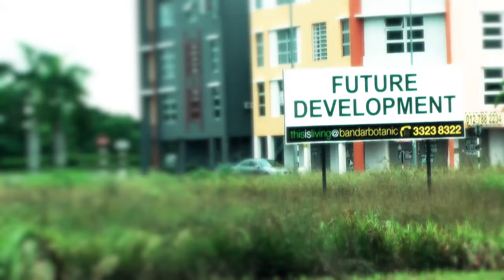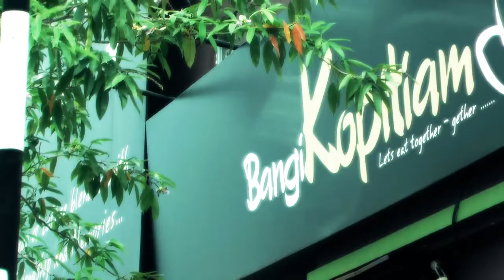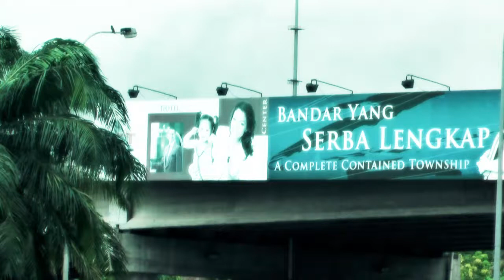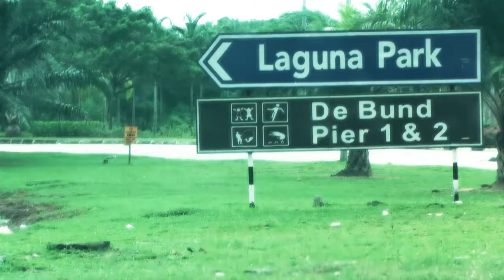South Klang Trailer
The South Klang Commercial and Teaser for Klang Bandar DiRaja